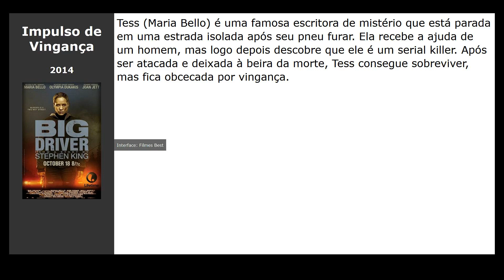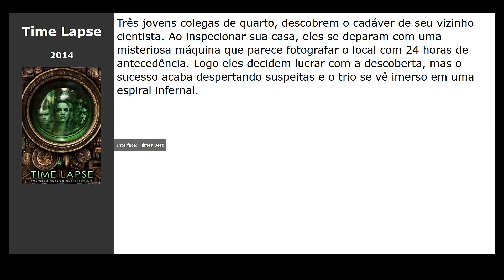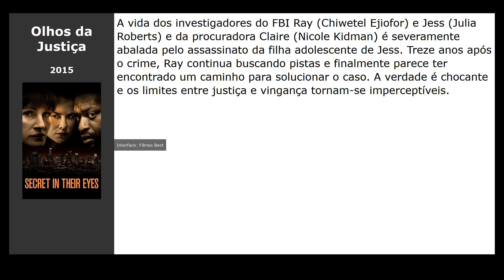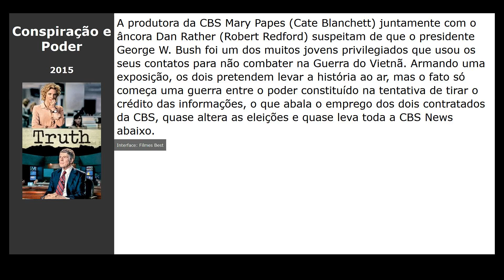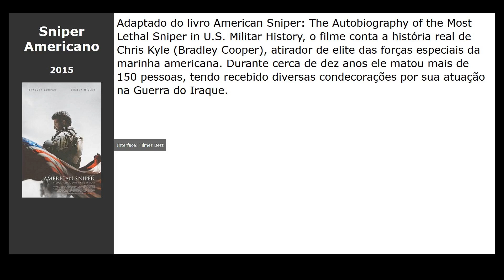20 Filmes parecidos com Hush - A Morte Ouve (2016)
Filmes tipo Hush - A Morte Ouve (2016):

00:00 Introdução
00:10 A Última Casa (2009) / gênero: terror, thriller
00:21 Um Refúgio (2014) / gênero: drama
00:36 Impulso de Vingança (2014) / gênero: thriller, crime, detective
00:51 O Intruso (2014) / gênero: thriller, crime
01:08 Time Lapse (2014) / gênero: fantastic, thriller
01:22 Assim na Terra Como no Inferno (2014) / gênero: terror, thriller, detective
01:35 Relatos Selvagens (2014) / gênero: thriller, drama, comédia
01:47 O Apostador (2014) / gênero: thriller, drama, crime
01:58 Caçada Mortal (2014) / gênero: detective, thriller, crime
02:16 The Rover - A Caçada (2014) / gênero: drama, crime, fantastic
02:28 Fear the Walking Dead (2015) / gênero: terror, fantastic, thriller
02:39 Olhos da Justiça (2015) / gênero: thriller, drama, crime
02:57 Conspiração e Poder (2015) / gênero: drama, biography, history
03:09 Os Mais Jovens (2015) / gênero: drama, fantastic
03:27 Perdido em Marte (2015) / gênero: fantastic, aventura
03:45 O Presente (2015) / gênero: thriller, detective, drama
03:56 Sniper Americano (2015) / gênero: ação, thriller, drama
04:14 O Ano Mais Violento (2015) / gênero: ação, thriller, drama
04:32 A Salvação (2014) / gênero: drama, western
04:44 Garota Exemplar (2014) / gênero: thriller, drama, detective